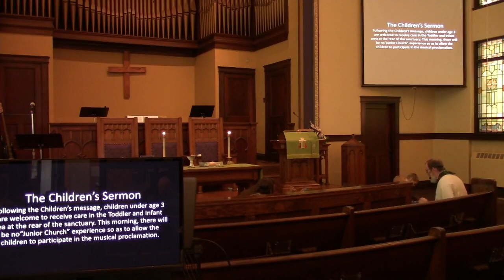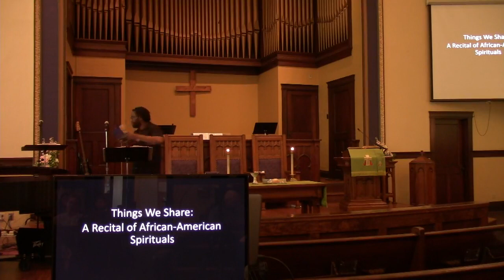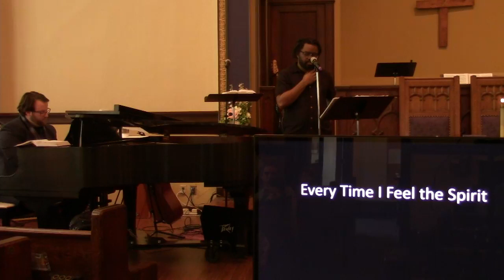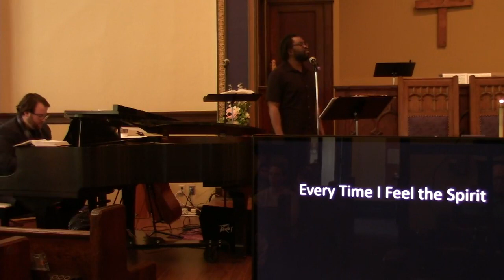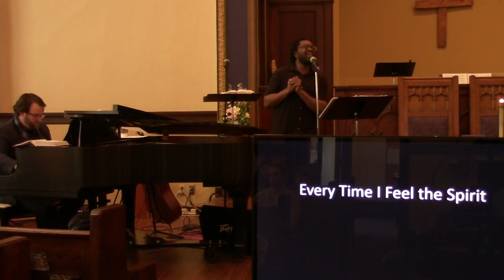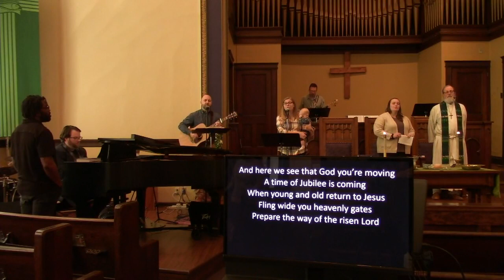CHUP Worship for February 19, 2023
Welcome to Worship on February 19, 2023! All music is streamed via CCLI #812431 and arrangement with Presbyterian Publishing Corporation.